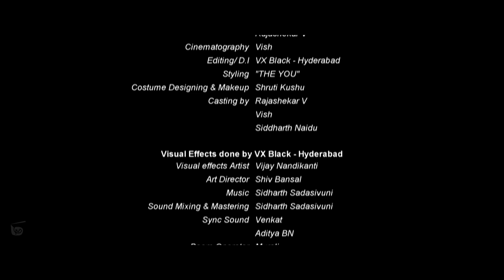Incognito | A Short Film About Trust and Communication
Communication is a necessary condition for building trust, which is the foundation of relationships. What happens when two people have so many secrets from one another that trust is a luxury they can never afford? Here's a look at one day in the life of one such couple. Vikram (Srujan Kottapally) decides to find out what happened to Sam (Maya Nelluri) that night after she arrives home in the middle of the night with unexplainable bruises on her body.

We would like to express our sincere gratitude to A *VoxSpace Studio* for creating such an inspiring and visually stunning piece of content and for making it available under a Creative Commons license. This collaboration allows us to bring you this incredible video, and we hope you enjoy it as much as we do.

🎥 *Video Credits:*

🔗 *Useful Links:*

Warm regards,

*Filmi Nook*